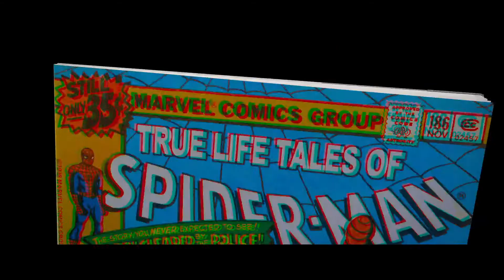Spider-Man: Into the Spider-Verse official trailer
Miles Morales isn't the only Spider-Man in town...
Spider-Man: Into the Spider-Verse swings into cinemas December 13!

Total Girl TV is the YouTube Channel for Total Girl magazine, Australia’s biggest and most popular magazine brand for girls aged 6-13.

Each month in the mag, and in every vid, the Total Girl Team go cray bringing you the latest entertainment news and goss, glam advice galore, fashion, rad reads, alllll the lols, heaps of inspo and epic prizes. We even throw in, like, 50 puppies per issue*.

* 50 puppies not actually included.